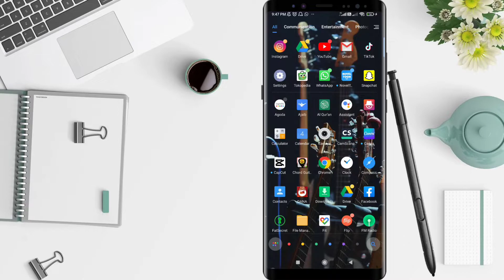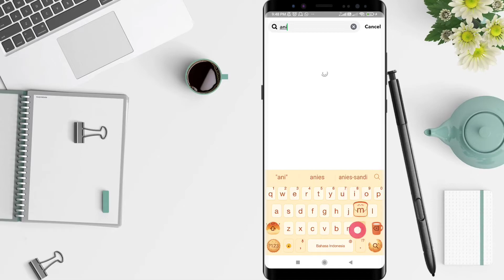How To Fix Snapchat Filters Not Working Problem On Android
Hello guys, in this video I'll show you how to fix snapchat filters not working problem android.

*this video is related to :
how to fix snapchat filters not working problem android
how to fix snapchat filters not working on android
how to fix snapchat filters not working problem
how to fix snapchat filter problem
how to fix snapchat filters not working